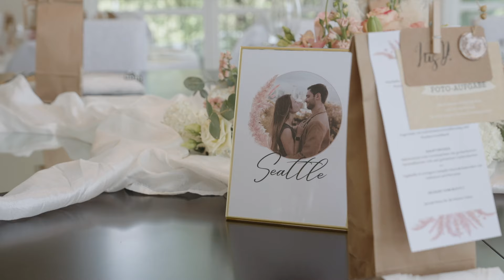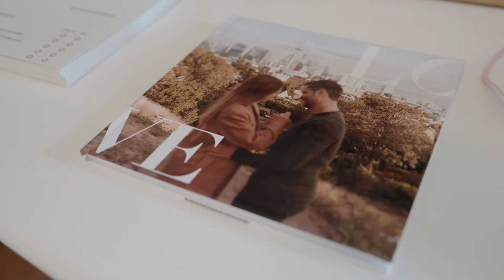Hochzeitsvideo Österreich (Weingut Domäne Hirschmugl, Südsteiermark) - Martina und Thomas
Eine wahre Romantikhochzeit feierten Martina und Thomas am Weingut Domäne Hirschmugl in der wunderschönen Südsteiermark. Dabei ist dieses wunderschöne Hochzeitsvideo entstanden (Graz, Steiermark, Österreich).

Wir sind Monika und Florian aus Graz und halten eure Geschichte in Foto und Film fest
- natürlich - detailverliebt - emotional -